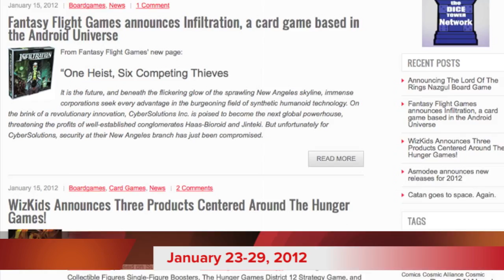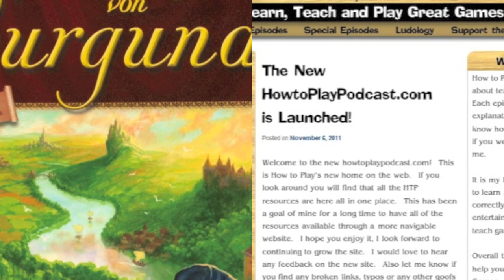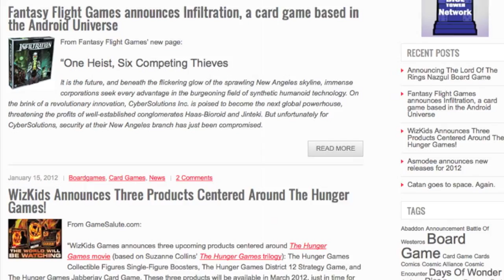Dice Tower News - Jan 23-29, 2012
Tom Vasel takes a look at the board game news from the last week.